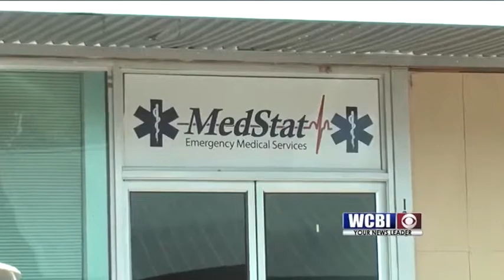Chickasaw Ambulance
Chickasaw County may be facing an emergency situation when it comes to medical response